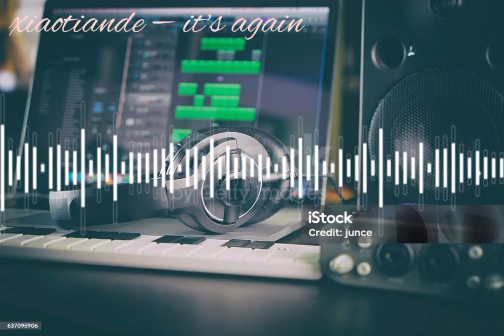xiaotiande - it's again ( music 🎵 )